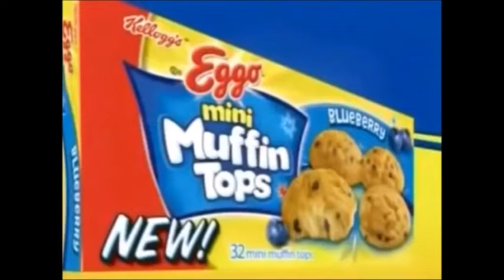Leggo My Eggo - Dad and Girl Ads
I am missing the Fan Spin and Paint Table commercials. If someone could find me high quality versions of these, I'd be grateful.